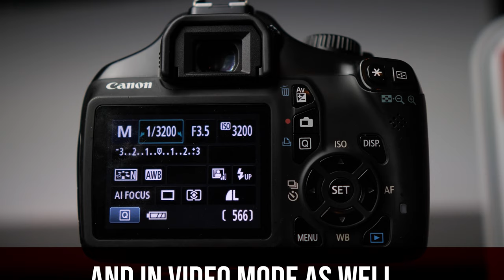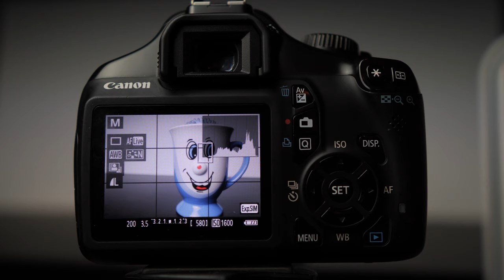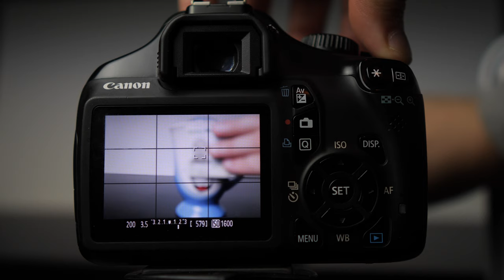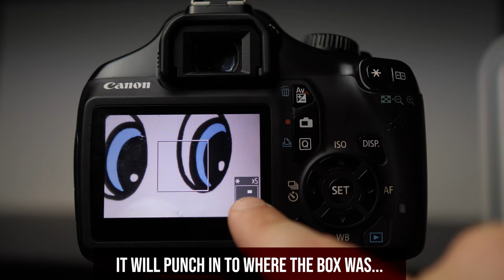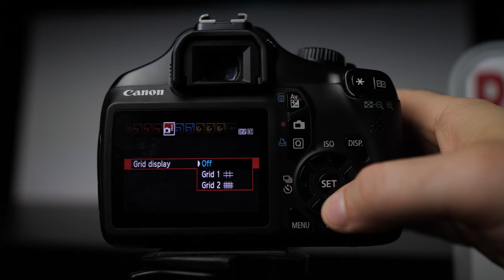Canon Rebel LIVE VIEW MODE for Photography & Video | DSLR Camera Tutorial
How to use Live View Mode on Canon EOS Rebel T-Series Cameras (Canon T3 T3i T4i T5 T6 T6i T7 SL2 60D 70D etc). Live View Mode is when you use the LCD Screen to take pictures, rather than the Viewfinder (like you would in video mode). The main focus of the video is to share the unique features available when using live view compared to when using the viewfinder, including Grid Display, Face Detection Auto-Focus, Punch in Focus Assist, and Real Time Image Feedback on the LCD Screen based on camera settings. AKA Canon eos rebel 1100D

Some of the links in this description may be affiliate links, which means I may receive a small commission at NO ADDITIONAL cost to you if you decide to purchase something.

💥 CANON REBEL CAMERAS for beginners:
Canon Rebel T7
Canon Rebel T8i
+ Canon 50mm f1.8 Budget Lens
Canon M50 Mirrorless
Canon M200 Mirrorless
Canon EOS RP Mirrorless
+ Canon RF 50mm f1.8 Lens

📷 GEAR THAT I USE:
Panasonic G9 Camera (4K): ​
Panasonic 12-60mm Zoom Lens
Sigma 16mm Wide Lens
Sigma 30mm Portrait Lens
Sennheiser Shotgun Mic
Blue Yeti USB Desktop Mic
Sirui Monopod & Video Head
Panasonic G85 Camera (4K)

(this is for the T7/T6/T5/T3 - they're extremely similar in terms of video functions).

Timestamps
0:00 How to Use Live View Mode
1:25 Grid Display
1:52 Auto-Focus Options
2:50 Zoom in Focus Assist
3:35 Real Time Feedback

💻 Custom Build PC:
Ryzen 9 3rd Gen Processor
Asus GeForce RTX 2060 Super 8GB GDDR6
Asus Prime X570-P Aura Sync
Corsair MP600 NVMe PCle Gen4 x4 M.2 Force Series SSD
64 GB Corsair Vengeance LPX DDR4  RAM 2666 MHz
32" BenQ 4K Monitor EW3270U